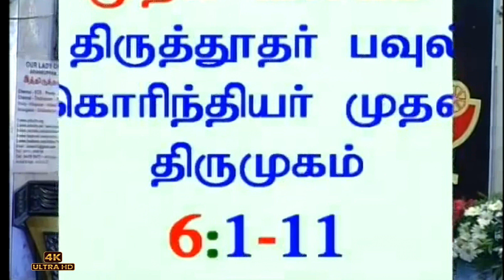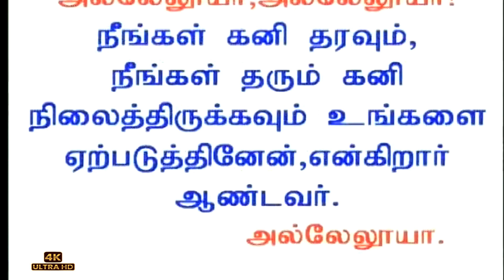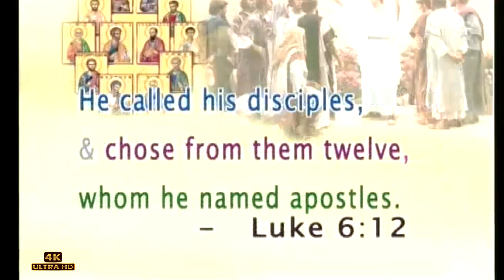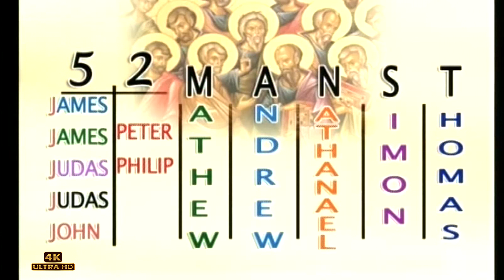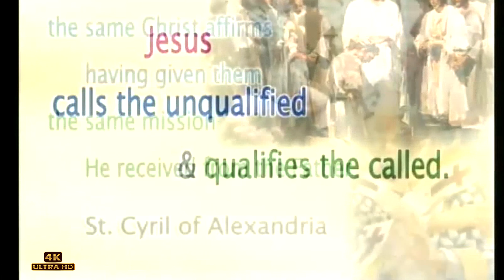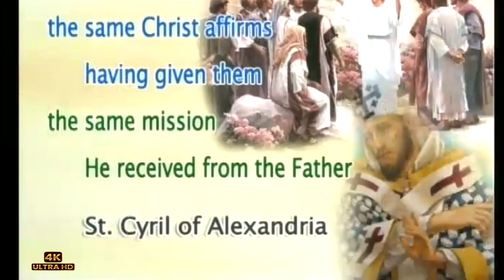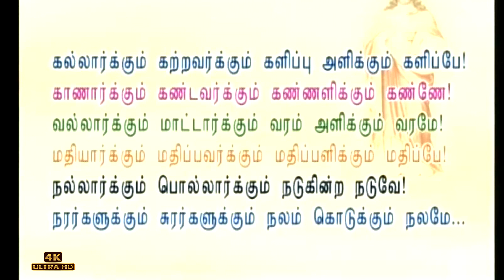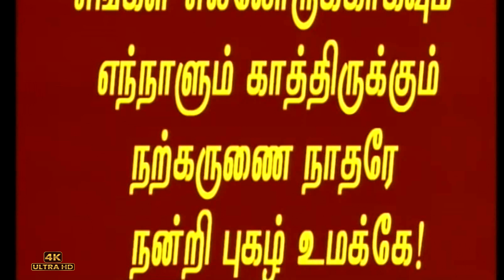நம் வாழ்வு ஒரு இறைவாக்கினருக்குரிய வாழ்வாக மாற வேண்டும். Luke 6: 12-19 AnboliTV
இறைவேண்டலோடு எந்தவொரு செயலையும் தொடங்கும் இயேசு
பன்னிருவரைத் தேர்ந்தெடுப்பதற்கு முன்பாகவும் இறைவனிடம் வேண்டுகின்றார்.
இயேசு எந்தவொரு செயலையும் இறைவேண்டலோடு தொடங்கியதுபோன்று, நாமும் எந்தவொரு செயலையும் இறைவேண்டலோடு தொடங்கினோம்.

இயேசுவின் வழியில் நடக்கின்ற நாம், பிறரோடு ஒற்றுமையோடு வாழ்கின்றோமா?
‘நல்லுறவு ஏற்படுத்திக் கொள்ளுங்கள். பின்பு வந்து காணிக்கையைச் செலுத்துங்கள்’ (மத் 5: 23-24) என்பார் இயேசு.
நல்லுறவோடு வாழ்ந்து இயேசுவுக்குச் சான்று பகர்வோம்.

Seek out His living Word, spoken within the depths of your heart.

உந்தன் பாத சுவடுகளில் இறைவா பயணம் துவங்குகிறேன்.
Jesus calls the unqualified and qualifies the called

அன்பர் பணி செய்ய
எனை ஆளாக்கி  விட்டு விட்டால்
இன்ப நிலை தானே வந்து எய்தும் பராபரமே!

 "திருச்சபையில் இணைந்திருந்தும், அன்பில் நிலைத்திராது, 'உள்ளத்தாலன்றி', 'உடலால் மட்டும் அதன் மடியில் தவழ்கின்றவர்கள் மீட்படைவதில்லை.

தகுதியற்ற அடியேனைத்
திருப்பணியாளருள் சேர்த்திட
அருள்கூர்ந்த இறைவன்தாமே...